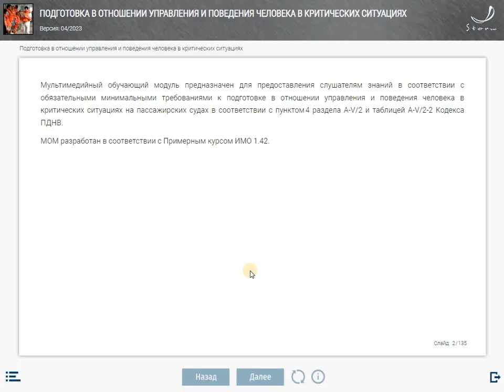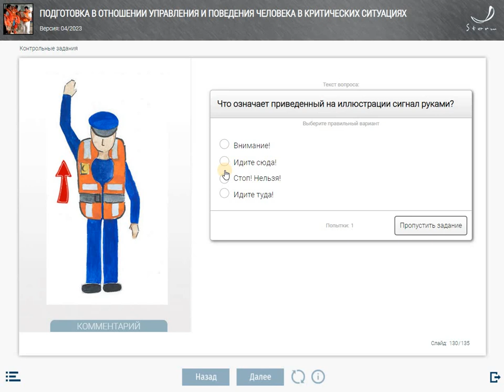МОМ "Подготовка по управлению и поведению в критических ситуациях"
Мультимедийный обучающий модуль предназначен для предоставления слушателям знаний в соответствии с обязательными минимальными требованиями к подготовке в отношении управления и поведения человека в критических ситуациях на пассажирских судах в соответствии с пунктом 4 раздела A-V/2 и таблицей A-V/2-2 Кодекса ПДНВ.